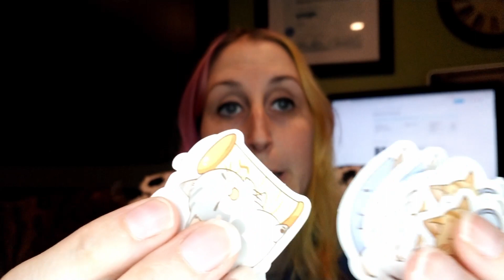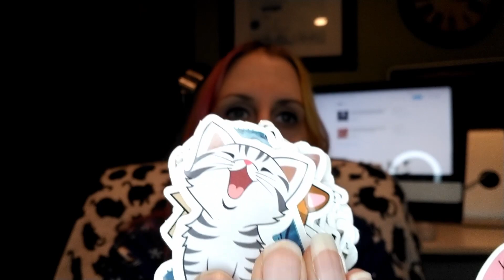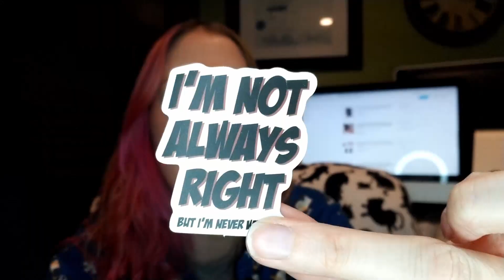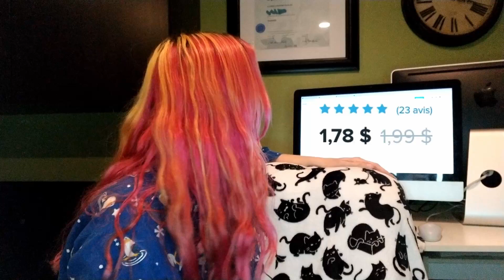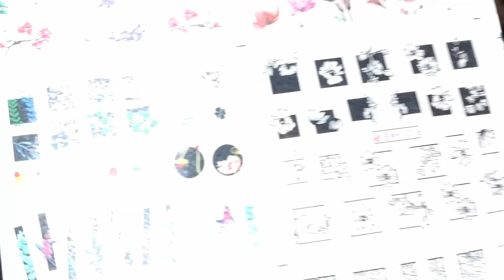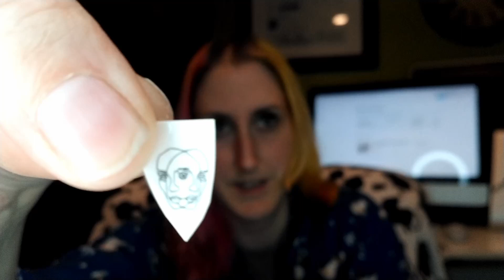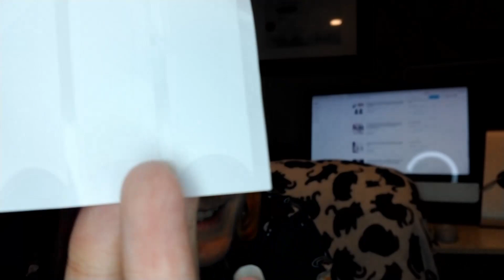WISH HAUL | Random stuff | Was it a win or fail?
I had a 8$ credit on the Wish website I needed to get rid of so I bought a bunch of stuff.